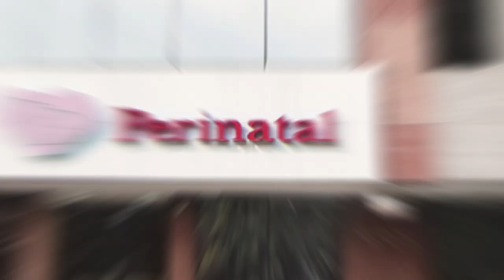HAPVIDA NOTREDAME INTERMÉDICA SAÚDE EMPRESARIAL RIO DE JANEIRO 2024 - Tudo sobre o plano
Você está pronto para descobrir as vantagens incomparáveis do plano Hapvida Notredame Intermédica Empresarial no Rio de Janeiro? Em nosso vídeo, mergulhamos fundo nas inúmeras vantagens e na extensa cobertura que o grupo Gndi oferece para empresas!

Com a Hapvida Notredame Intermédica Empresarial, você pode proporcionar assistência médica de primeira linha para seus colaboradores, desde consultas médicas de rotina até procedimentos especializados. Nossa cobertura abrangente garante que sua equipe receba o cuidado de que precisam, quando precisam.

Não perca a chance de garantir o bem-estar e a saúde da sua equipe. Assista agora mesmo e descubra como a Hapvida Notredame Intermédica Empresarial pode elevar o padrão de cuidados médicos para sua empresa no Rio de Janeiro!

Segue os assuntos que você assistirá no vídeo da Hapvida Notredame Intermédica Empresarial Rio de Janeiro:

Abrangência, categorias e acomodações
Rede Credenciada no Rio de Janeiro
Coberturas e Carências
Valores
Benefícios
Formatos de Contratação

Quer saber mais sobre a Hapvida Notredame Intermédica Empresarial Rio de Janeiro?